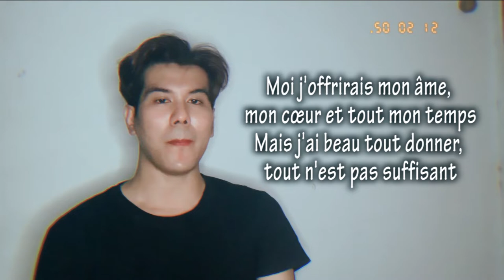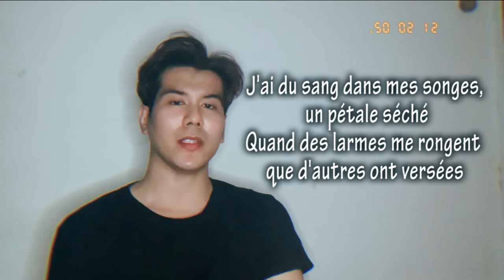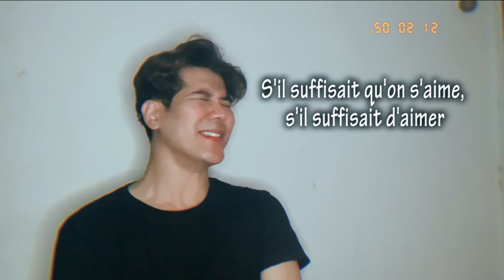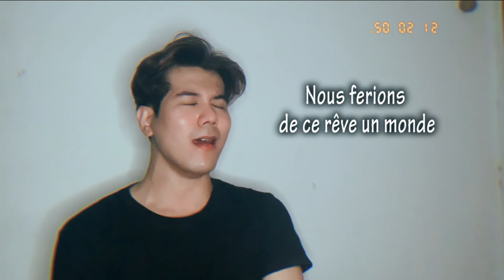S'il suffisait d'aimer - Khant Ko Ko Hein